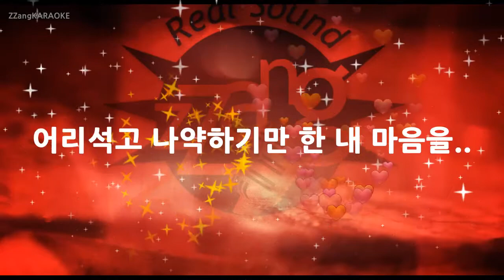[짱가라오케/노래방] 정준일-안아줘 KPOP Karaoke [ZZang KARAOKE]